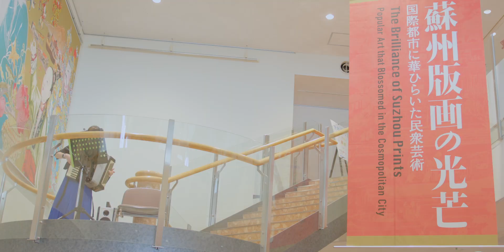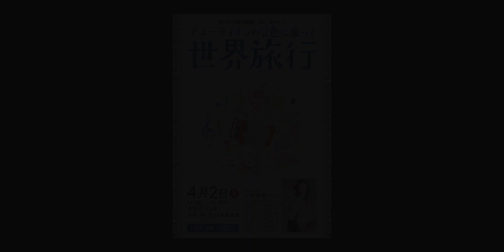アコーディオンの音色に乗って世界旅行 小林梨奈ロビーコンサート 海の見える杜美術館 RinaKobayashi UMAM 2 Apr 2023